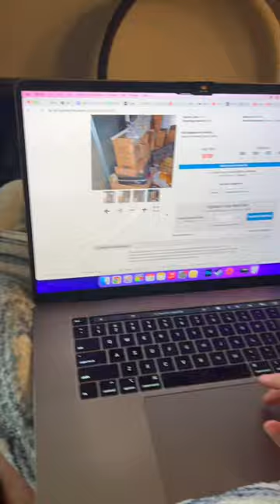WE BOUGHT THE WORST STORAGE UNIT WE COULD FIND.